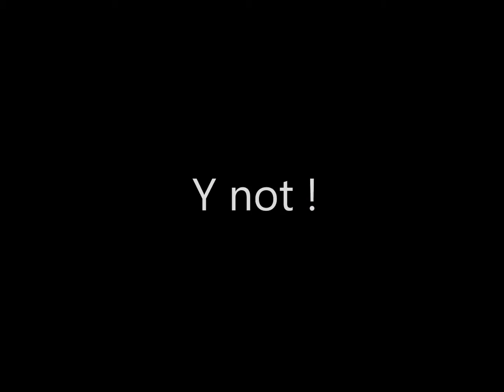Pickleball at Atholton - Jul 2019